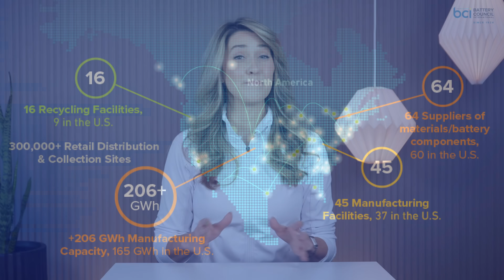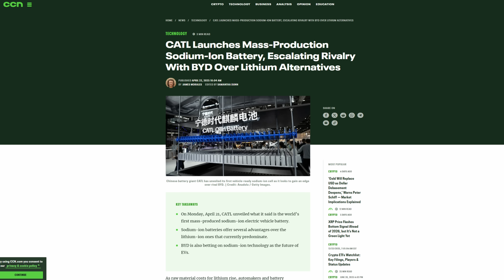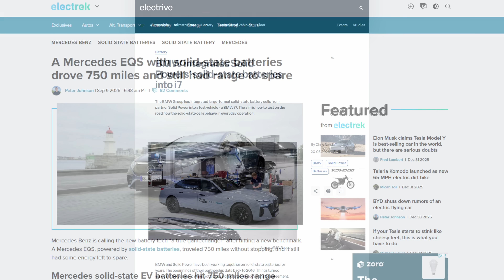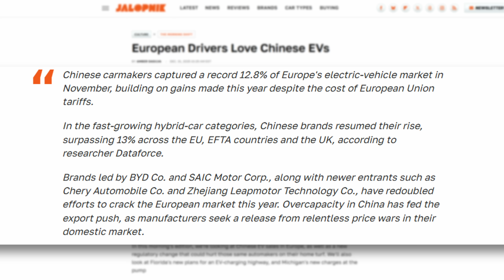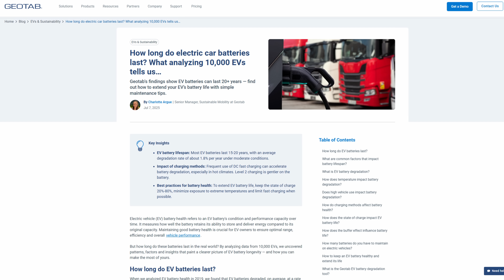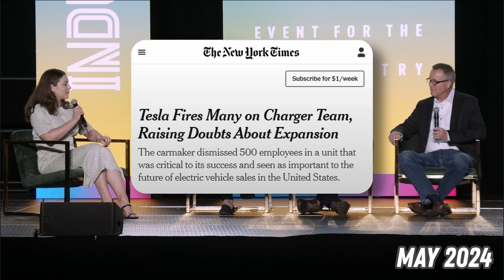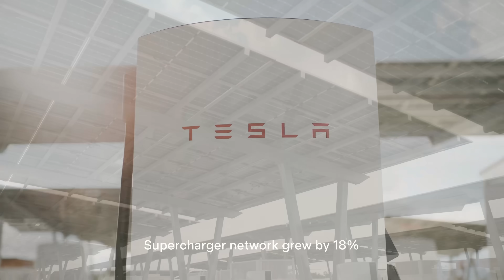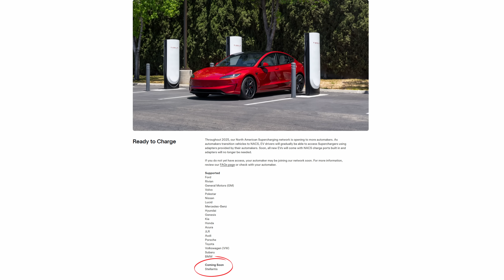2025 REWIND : TOP 3 EV ADVANCEMENTS!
Join Miss GoElectric for her annual REWIND where she talks about the top 3 advancements in electric vehicles from the past year.

Post Production Note:
In the first section we talked about "inflammable" batteries.  The word we should have used was "incombustible".  The two are opposites and we hope the context (visual and verbal) helped the correct message to reach you despite our language error.
In the Charging Infrastructure segment "Shake Shack" was incorrectly named as a charging network host but the on-screen graphic correctly identified the restaurant chain as "Steak and Shake"

00:00 Intro
00:31 3 - Batteries
03:46 2 - Pricing
07:44 1 - Charging
10:32 Share & Subscribe
10:57 Musical Treat

If you are a subscriber who would like to support our channel, get exclusive content, merchandise discounts and more join our channel memberships by subscribing first then selecting the join button underneath this video!
LAYCEE11876922

Are you checking out eBikes for 2026?

Other Miss GoElectric Channels:
YouTube.com/@MissGoElectricRideReviews
eBikes and eMobility Reviews, Previews, and News
YouTube.com/@MissGoElectricIndustry